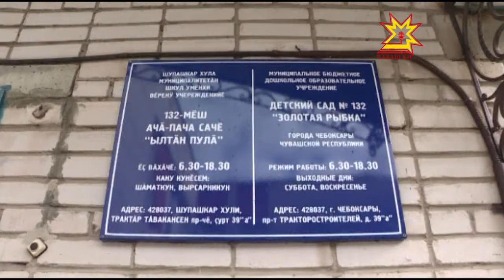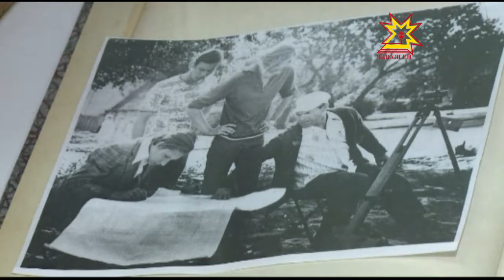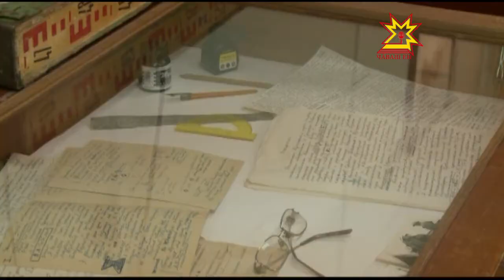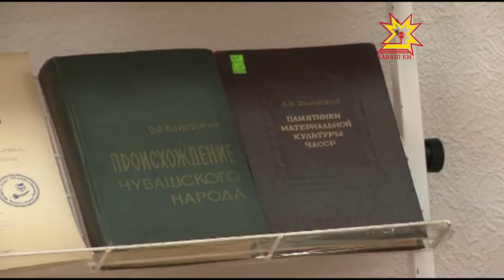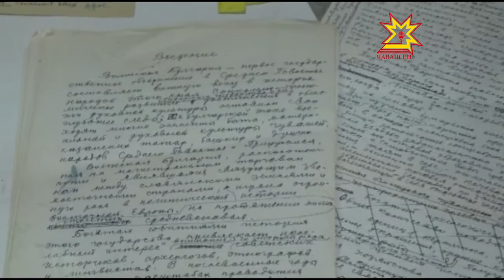Республика 12.10.2016 на чувашском языке. Вечерний выпуск